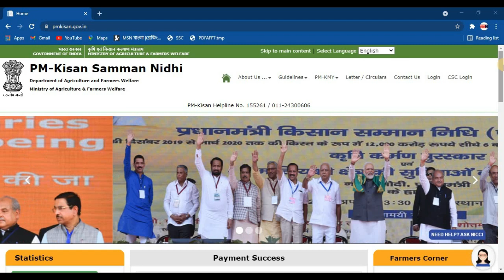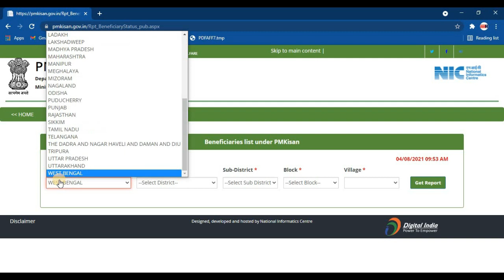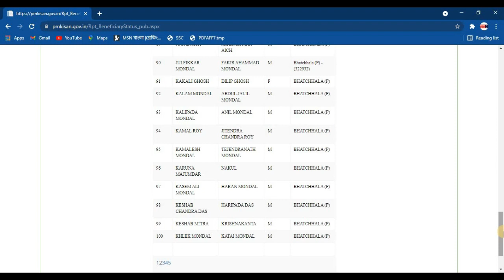6০০০ টাকা প্রত্যেকে পাবে লিস্ট দেখুন , pm kisan money check west bengal || PM Kisan 2021 new list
6০০০ টাকা প্রত্যেকে পাবে লিস্ট দেখুন , pm kisan money check west bengal || PM Kisan 2021 new list

pm kisan west bengal
pm kisan samman nidhi yojana online apply kisan registration

west bengal kisan yojana
lockdown news update today Bengali 2021.
kolkata lockdown.
lockdown 2021.
 lockdown.
2021 lockdown.
 mamata banerjee today speech live
west bengal latest news today in bengali
 mamata banerjee news
mamata banerjee
ABP News Today Live
ABP Ananda Live News Today